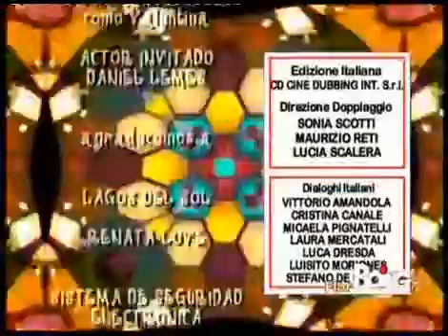Speciale Flor 2 La Mamma di Flor BOING